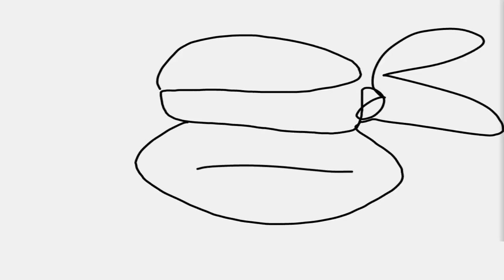Raphael Rise Teenage Mutant Ninja Turtles Legends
We Want Him In The Game!!!